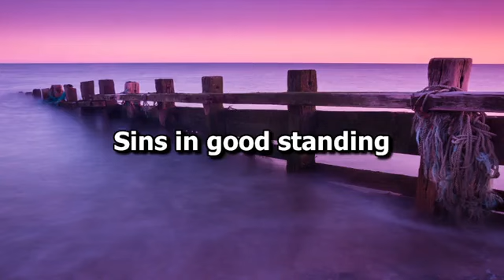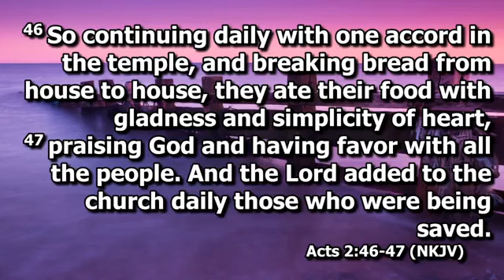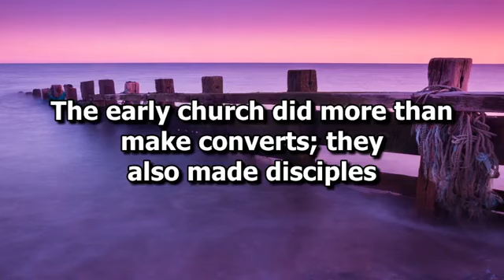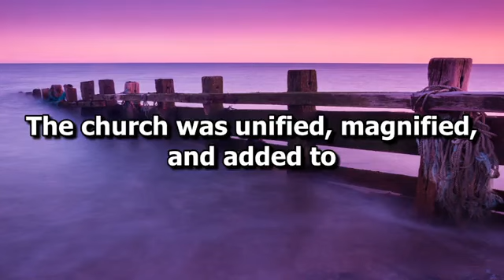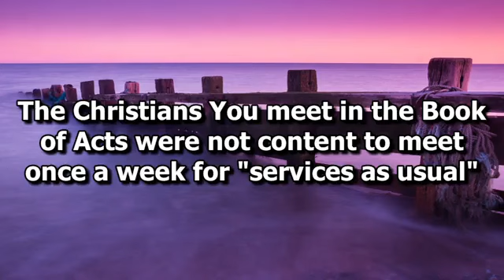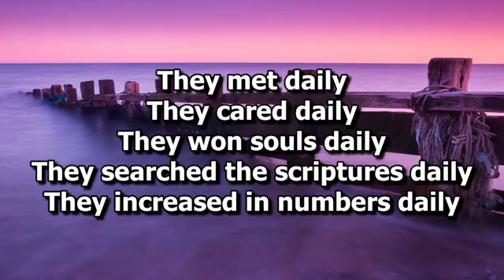Midweek Service May 25, 2022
Pastor Shane Wallis Bible Study on Wednesday May 2, 2022 at Harvest Christian Assembly in Myrtle Creek Oregon.

The video recordings of our messages are intended to be supplemental to your involvement in a local church. If you live in or around Myrtle Creek, Oregon we welcome you to attend Harvest Christian Assembly as your church home.